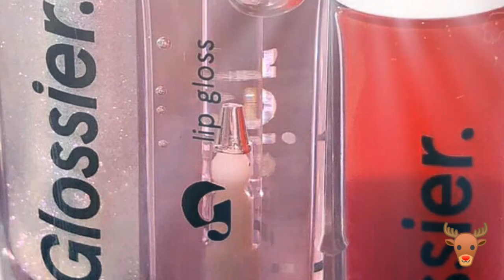AESTHETIC LIPGLOSS & LIPSTICK ETC.